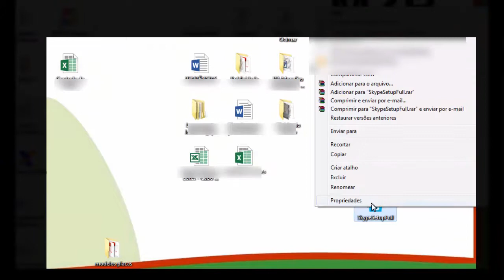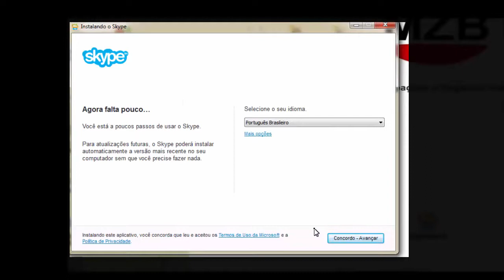Resolvido Erro ao Instalar Skype Intalador Microsoft não foi encontrado - Olha que fácil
OfficePRO XboxGamePass XboxBrasil Mais um vídeo do Canal Olha que Fácil
Olha a Solução Erro quando vai instalar o Skype
O Instalador do Microsoft não Foi encontrado
Atualize seu Computador e tente abrir o Skype Novamente
Se Gostou de seu Gostei ajude e incentive o Canal a Crescer cada vez mais. • Minha loja na Amazon Se este vídeo te ajudar, a resolver um problema ou até mesmo economizar me pague um café ☕,